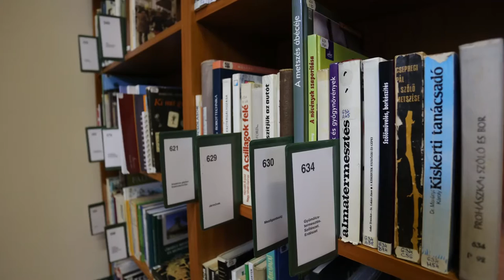Kozármisleny Tv, 2016.04.28. MIÉNK A HÁZ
Hivatalosan is megnyitott a felújított és kibővített Művelődési Ház és Városi Könyvtár.
Az ünnepélyes szalagátvágáson dr. Hoppál Péter országgyűlési képviselő, az Emberi Erőforrások Minisztériumának kultúráért felelős államtitkára, dr. Biró Károly Kozármisleny város polgármestere és Kölcsey-Gyurkóné Baka Sára igazgató vett részt.
Az ünnepélyes átadást kulturális program követte.